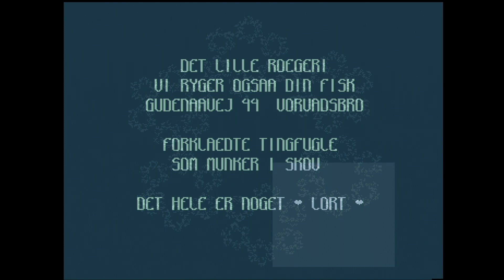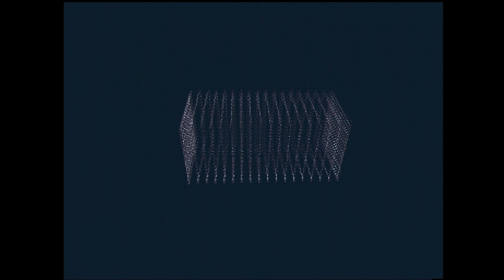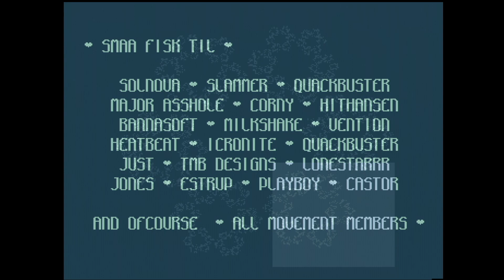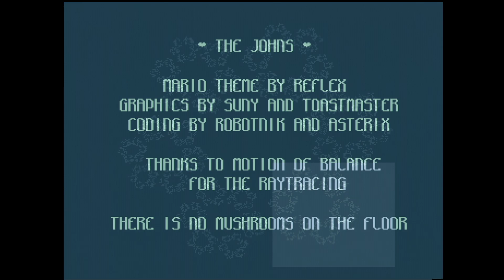Commodore Amiga demo: Movement - Small Intro (1993)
This is a Commodore Amiga demo "Small Intro" from Movement, released in 1993.